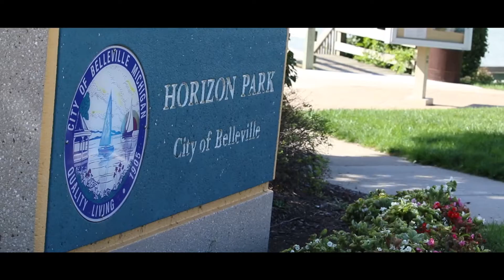Belleville Lake Shots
Shots of Belleville lake on my Canon 70D